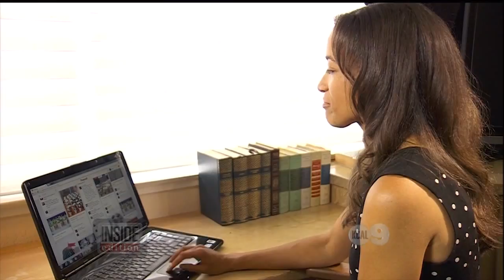Erica Ota Events / Inside Edition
Bay Area wedding planner Erica Ota gives bride with terminal cancer the wedding of her dreams...On Inside Edition.